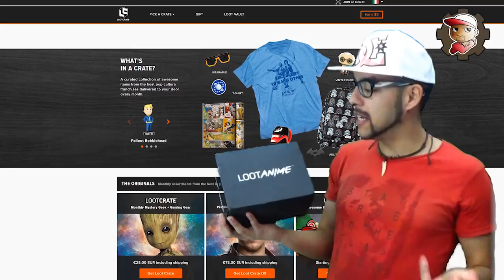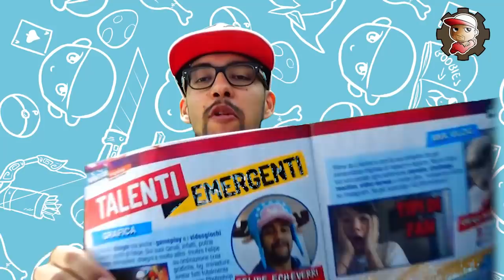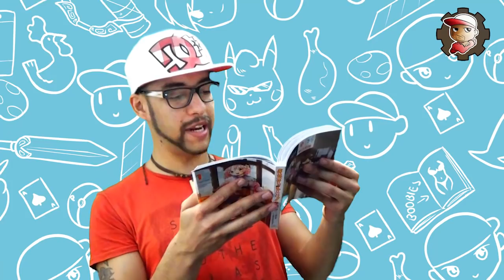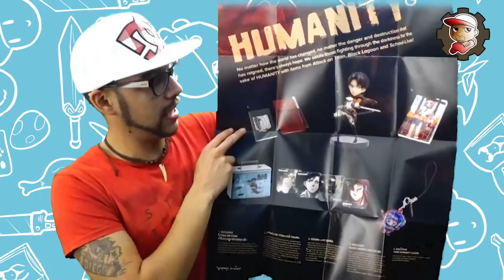Loot ANIME - Tema ATTACCO DEI GIGANTI - LOOTCRATE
SCAVICCHI MA NON APRA!!!